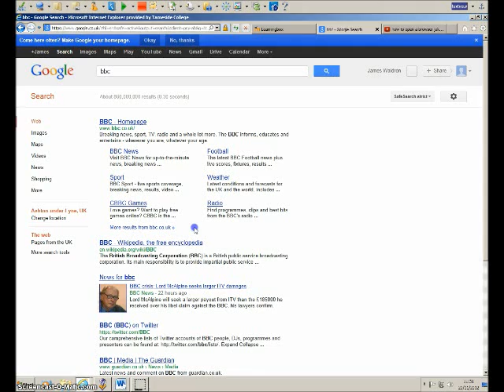refresh and stop button tutorial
Shows you how to use the stop and refresh button